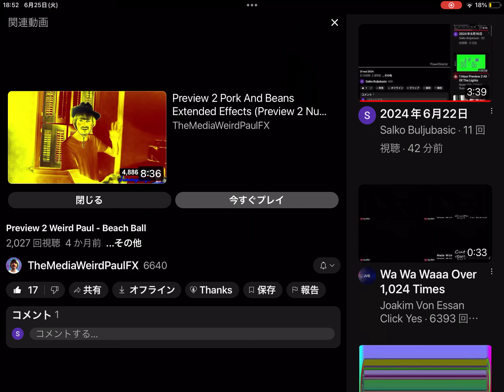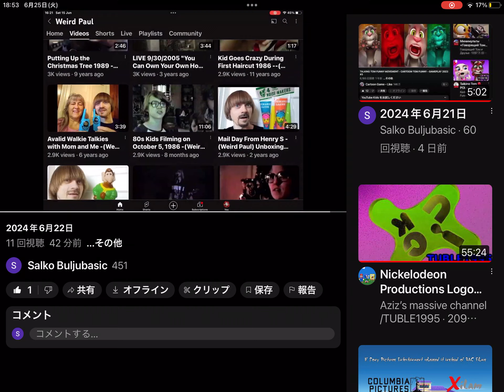2024年6月26日